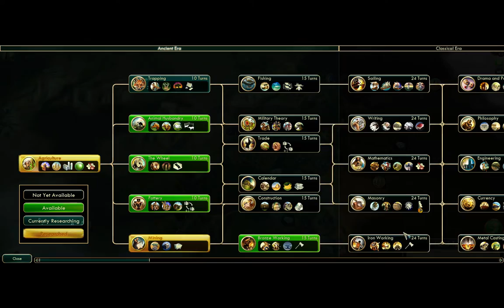Let's play Civ V with CBP as Rome - part 1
I'm using a set of mods:
Community Patch
Community Balance Patch
Civ 4 Diplomacy Features
City States Diplomacy Mod
More Luxuries
Enhanced User Interface
InfoAddict is available at Steam Workshop.

Have fun!